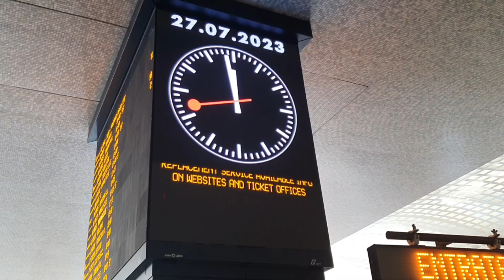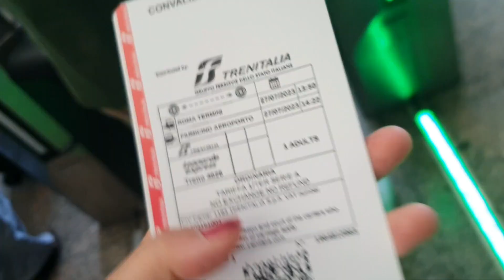Rome trip with my Parents | Roma Termini, Colosseo, Trevi Fountain ⛲️, Seafood and more | July 2023